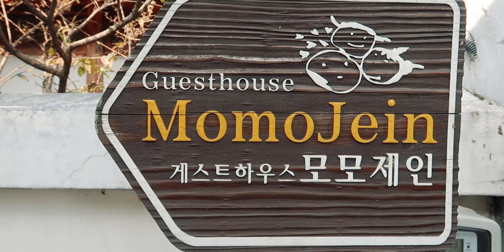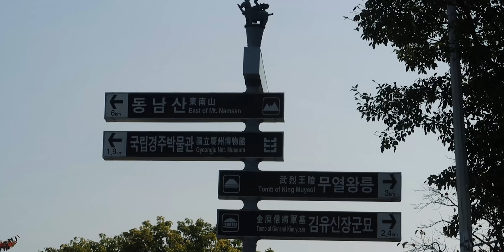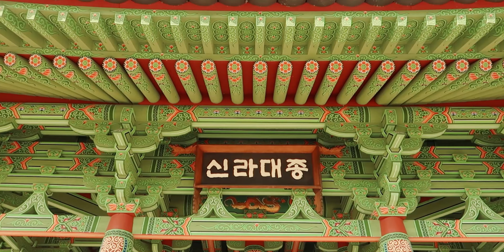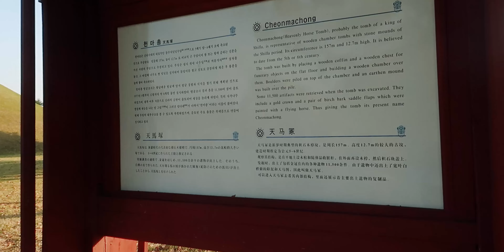A CIDADE REAL DA COREIA DO SUL! | Gyeongju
Bem-vindo(a) ao nosso canal! Hoje, estamos embarcando em uma emocionante jornada pela cidade de Gyeongju, na Coreia do Sul, um verdadeiro tesouro histórico e cultural. Prepare-se para mergulhar em uma experiência única, repleta de arquitetura antiga, templos majestosos e paisagens deslumbrantes.

Neste vídeo, vamos explorar um roteiro fascinante por Gyeongju, onde cada passo é uma oportunidade de se maravilhar com a rica herança que essa cidade milenar carrega. Começaremos nossa aventura no Parque Nacional de Gyeongju, lar de uma impressionante coleção de túmulos reais, conhecidos como Túmulos de Daereungwon. Aqui, vamos aprender sobre a história da realeza coreana e admirar essas estruturas imponentes.

Continuaremos nossa jornada até o parque Tumuli, um local que abriga impressionantes montes funerários conhecidos como Túmulos Cheonmachong. Aqui, teremos a oportunidade de aprender sobre a vida cotidiana da aristocracia coreana antiga, descobrindo artefatos preciosos e obtendo insights valiosos sobre a sociedade da época.

Por fim, encerraremos nosso roteiro com uma visita ao Palácio Anapji, um lugar de beleza inigualável. Ao explorar seus jardins exuberantes e lagoas tranquilas, seremos transportados para a época dos reinos Silla, apreciando a grandiosidade e a sofisticação da arquitetura palaciana.

Gyeongju é uma cidade que respira história em cada esquina e este roteiro é uma maneira perfeita de aproveitar ao máximo sua visita. Então, prepare-se para descobrir as maravilhas dessa cidade surpreendente e acompanhe-nos nessa viagem inesquecível por Gyeongju, na Coreia do Sul!

Atenção: todas as conversões de moedas são feitas na data de lançamento do vídeo e, por conta da inflação do Real, podem não refletir a realidade do momento da viagem, mas serve para você ter uma noção de preço do local.
TODOS os nossos vlogs são gravados. Nunca estamos no local no momento em que o vlog vai para o ar. VIAGEM REALIZADA EM NOVEMBRO DE 2019
Equipamentos para filmar este vlog:
Câmera Canon G7X Mark II
Editor: Adobre Premiere Pro
Roteiro: Pri
Edição: Pri e Hugo
Direção: Pri e Hugo